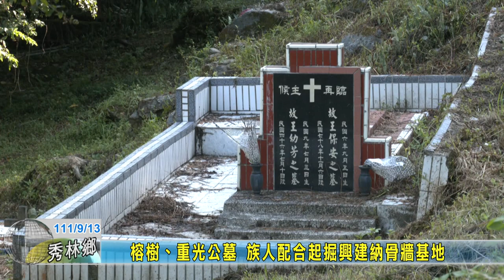20220913 03 榕樹、重光公墓 族人配合起掘興建納骨牆基地